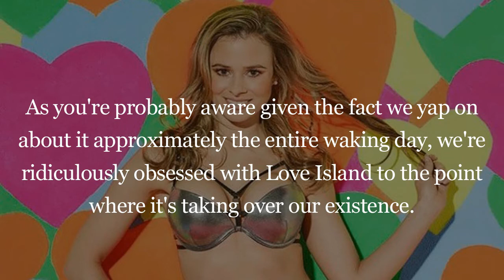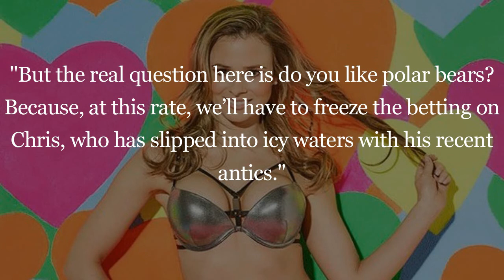Odds slashed on Camilla WINNING Love Island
As you're probably aware given the fact we yap on about it approximately the entire waking day, we're ridiculously obsessed with Love Island to the point where it's taking over our existence. And, with new islanders going in every couple of days atm, it's kinda difficult to say who's gonna pull a Nathan Massey and Cara de la Hoyde and win the whole thing.